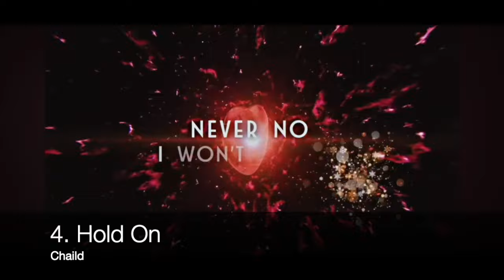Luxembourg Song Contest 2024 - My Top 8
Share your favorites in the comments xx